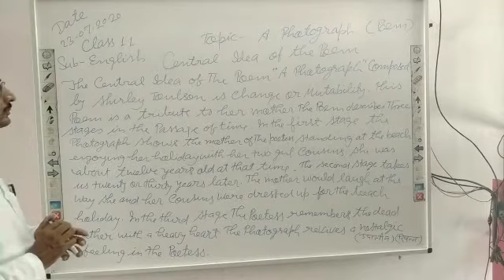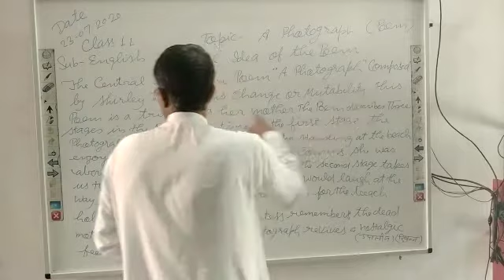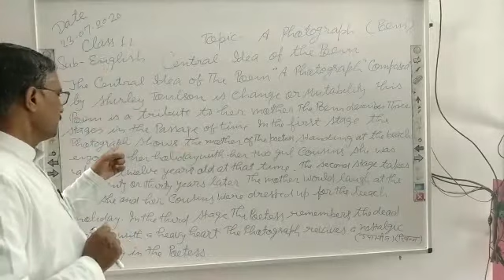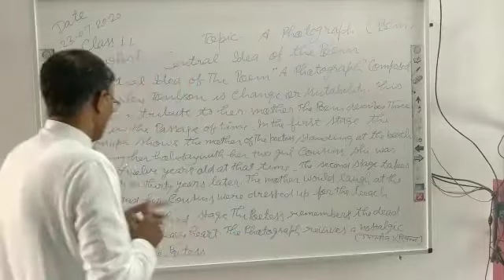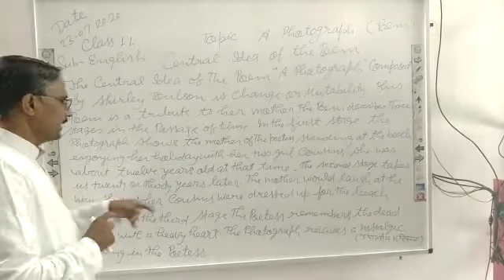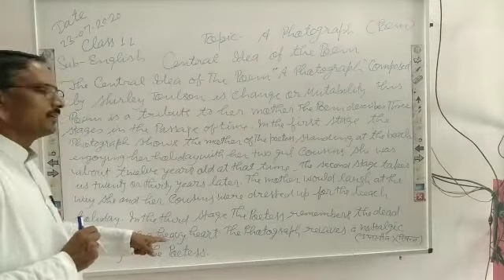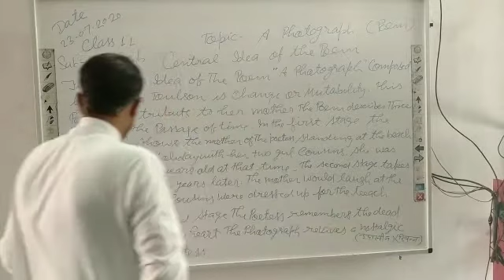Class 11 poem... photograph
The central idea of the poem.
Writer... Shirley Toulson